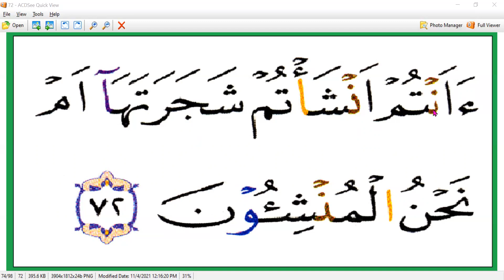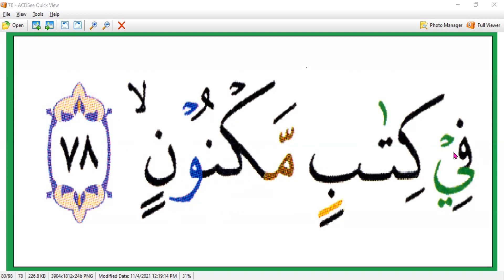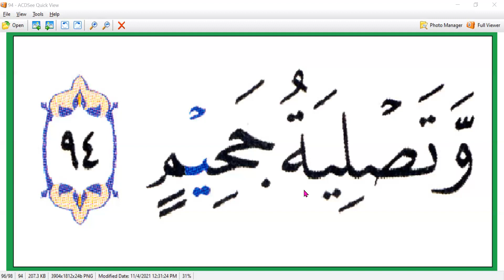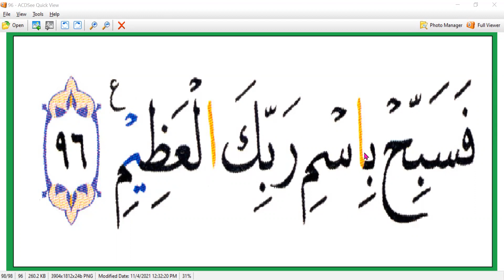SURAT AL - WAQIAH AYAT 61 - IBU RINI - JAKARTA